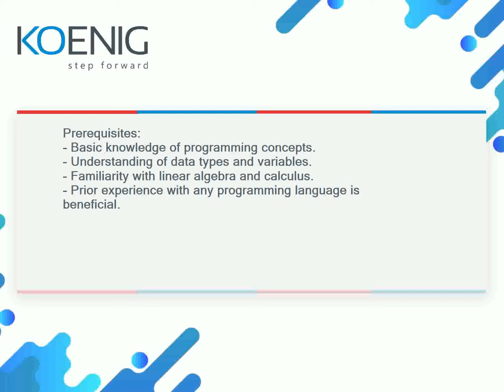3D_printing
3D_Printing_PrototypeVideo